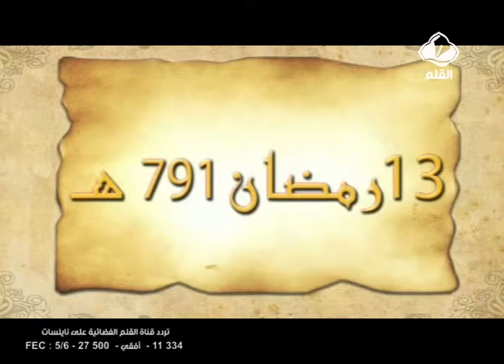برنامج أيام في رمضان الحلقة 13